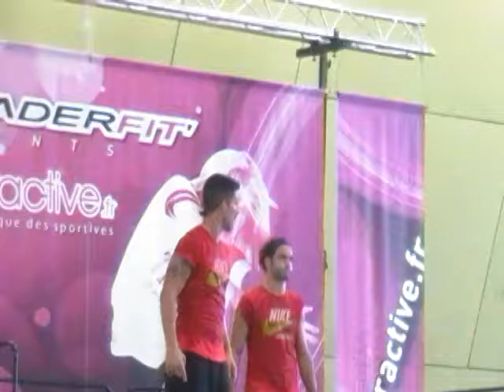Hilow Morgan Moreau et Benoit Mallet 21.08.2011.MP4